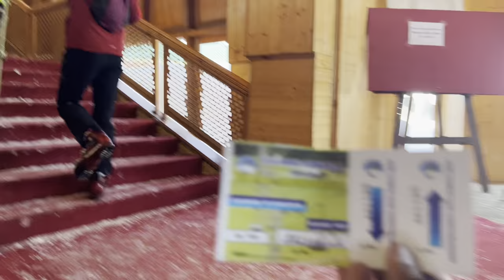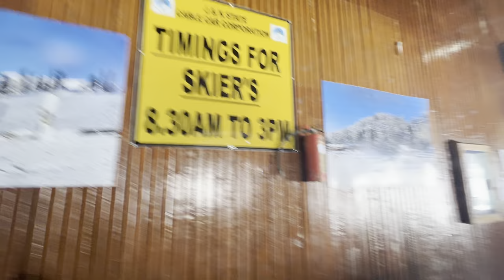Gondola ride | phase-1|gulmarg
Hey guys watch my new vlog a day to Gulmarg day-3
being_shareef1